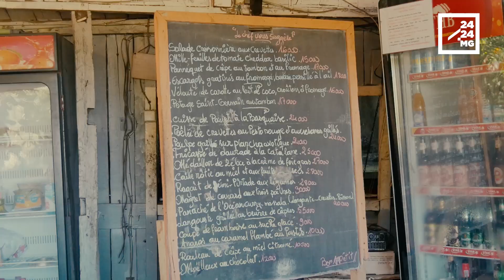TOURISME – Réserver tôt pour ses vacances à Tolagnaro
Si vous souhaiter passer l'été, enfin, l'hiver austral, à Tolagnaro, il vaut mieux réserver tôt. Parce que les hôtels affichent complet dans cette ville du Sud. Pour certains établissements, il y a les missionnaires qui vont en mission dans les régions d'Androy et d'Anosy. Pour d'autres, il y a les clients fidèles dont les moyens financiers tiennent le coup, quel que soit le tarif. Mais il est vrai aussi que les tarifs ont aussi été adaptés aux moyens des touristes locaux, les seuls qui, aujourd'hui, peuvent passer leurs « vakansy à Farady ». Reportage.